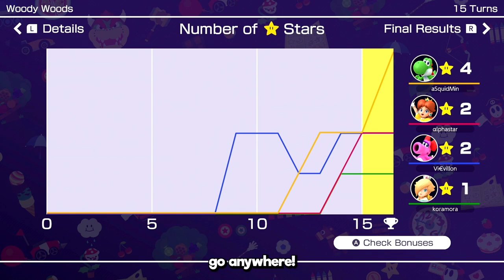Mario Party Superstars is Rigged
I cannot trust my friends in mario party.
I have never seen a game favor a single player more in my entire life. but these might be some of the best Mario Party Superstars experiences on Youtube HAHA